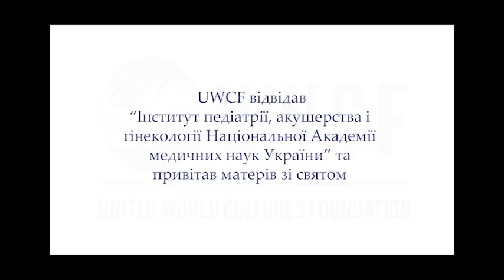UWCF привітав матерів зі святом